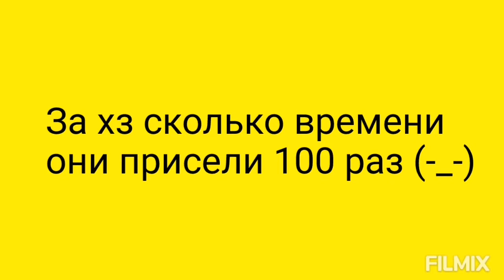Пауза челлендж в школе😯! 2 по физкультуре 🙁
Девочкам было скучно, но Саша предложила поиграть в паузу челлендж! А что из этого вышло, смотрите в этом видео! 💗💕